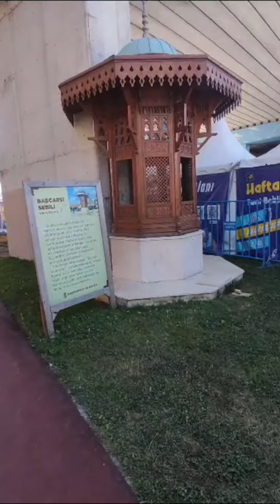İstanbul Başaksehir Sular Vadisi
Istanbul Başakşehir Sular Vadisi Gezilebilecek Ücretsiz Bir Mekan. Başak mahallesi 4 ve 5. Etap’larda yer alan Sular Vadisi; 550.000 m2’lik alanda kurulmuştur. Sular vadisi içerisinde; 20.000 m2 yumuşak zemin (EPDM) yürüyüş yolları, bisiklet yolları, her yaşa hitap eden temalı oyun parkları, açık alan fıtness ve barfiks takımları, spor sahaları, kay kay pisti, park içi WC’ler, restoranlar, cafeler, sosyal ve sportif tesisleriyle ve rengarenk peyzajıyla Başakşehir’de doğanın taze soluklarının hissedilebildiği İstanbul’un en modern açık hava sosyal alanlarından biridir. Sular vadisi sadece ilçede ikamet eden vatandaşlara değil aynı zamanda komşu ilçelerde yaşayan vatandaşlara da hizmet vermektedir. Sular Vadisi’nde; Başakşehir Belediyesine ait nikah salonu-sosyal
 tesis, 5 adet camii, 12.000 m2 dere ve süs havuzları, 1 adet market, 6 adet cafe, 3 adet restoran, 1.200 kişi kapasiteli 1.500 m2 alan üzerine kurulu amfi tiyatro ve 257 araçlık otopark alanı bulunmaktadır.